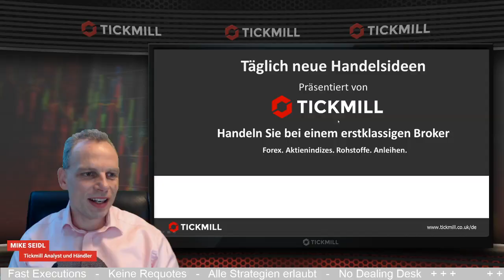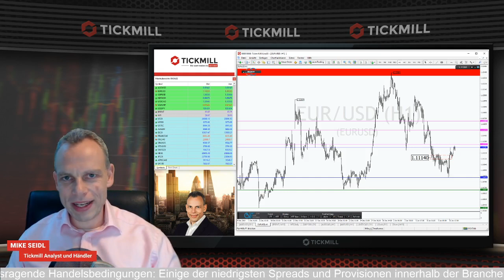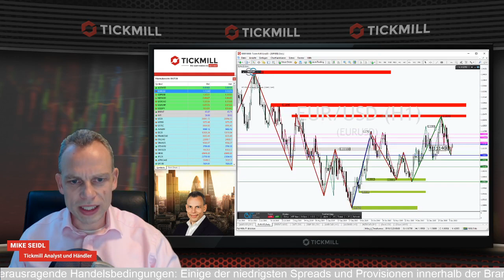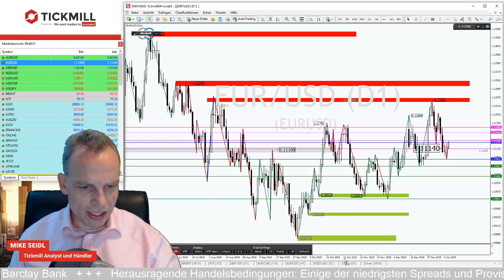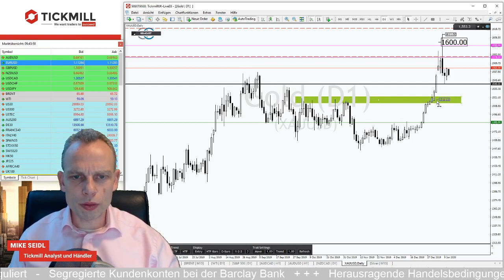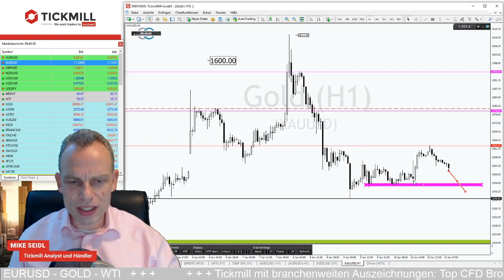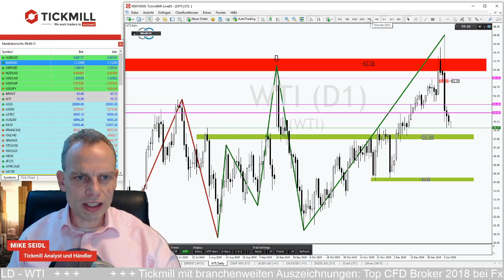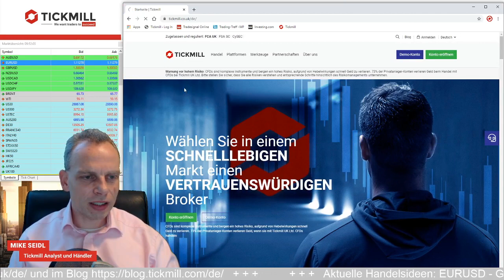EURUSD - Die Bullen starten den nächsten Versuch Richtung 1,12